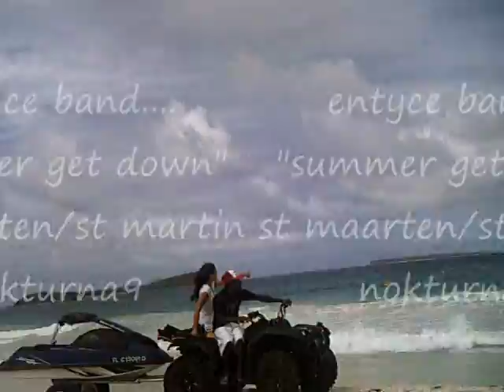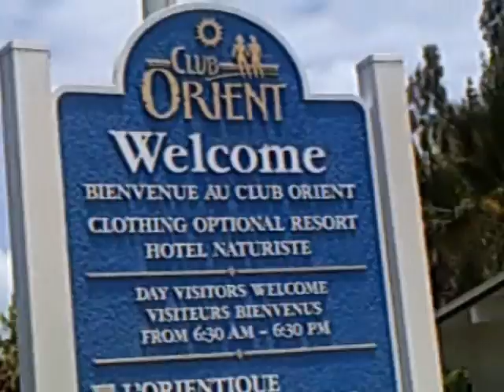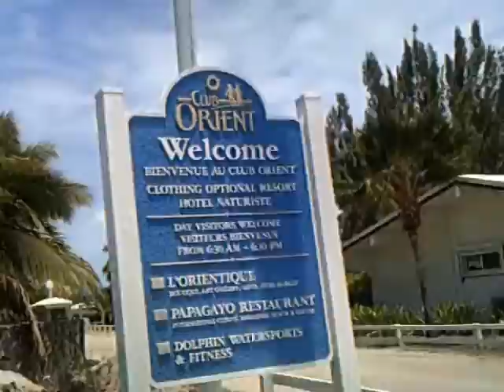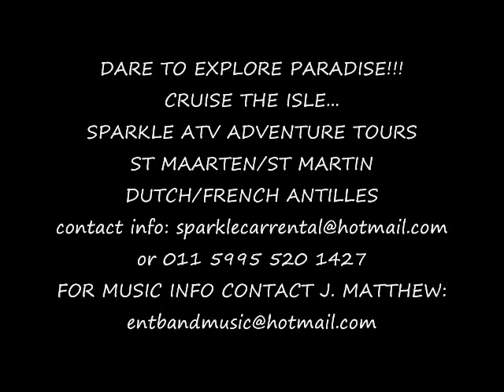ENTYCE GET DOWN SUMMER DUTCH ST MAARTEN CARNIVAL 2009 VIDEO: JUDITH ROUMOU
VIDEO: JUDITH ROUMOU 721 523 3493
ENTYCE GET DOWN SUMMER DUTCH ST MAARTEN CARNIVAL 2009 SPARKLE ATS ADVENTURE